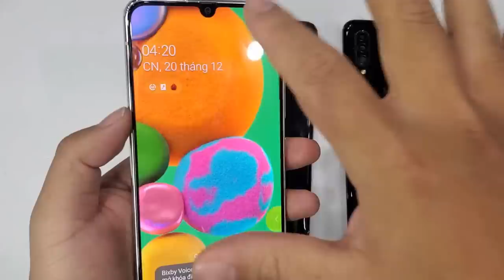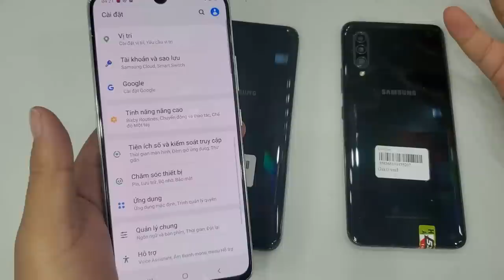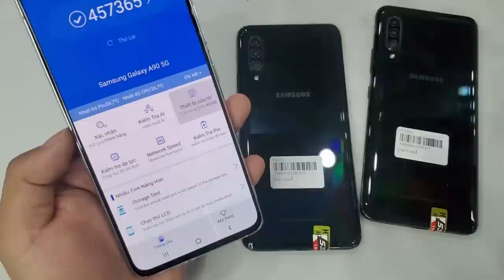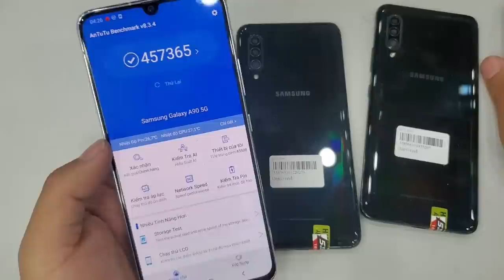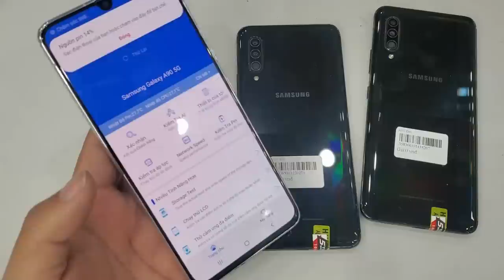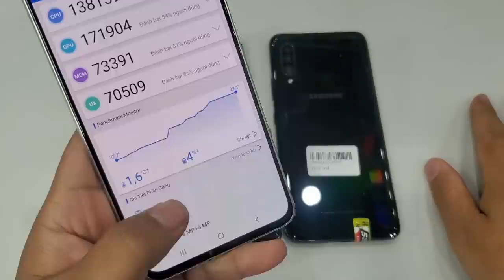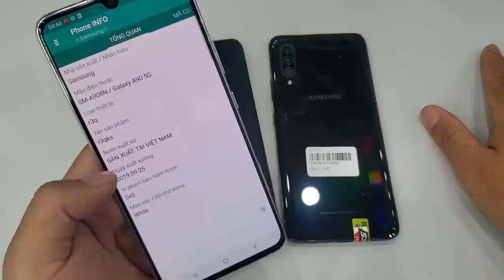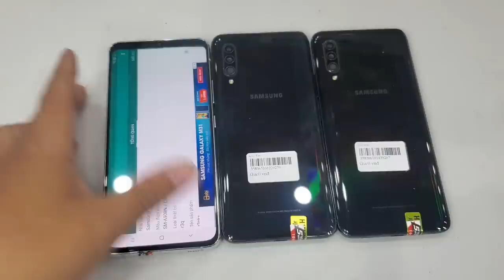Samsung Galaxy A90 5G - Hàng hiệu, cấu hình siêu khủng - giá siêu rẻ | Snapragon 855 giá hơn 6 Triệu